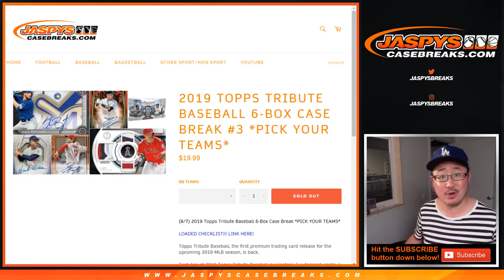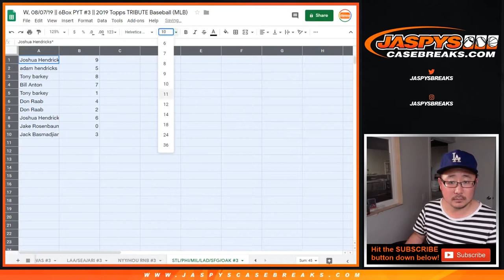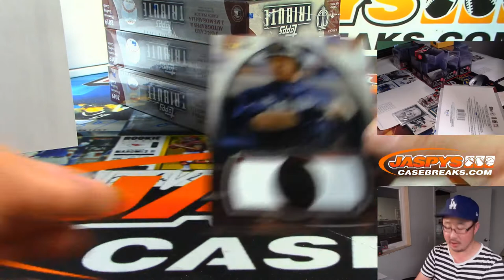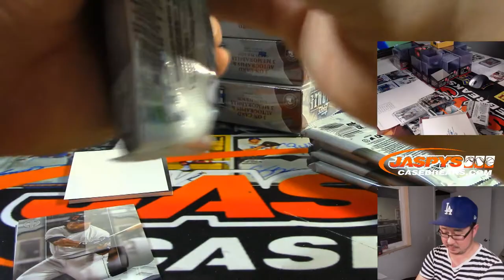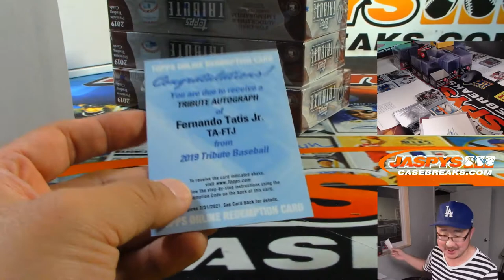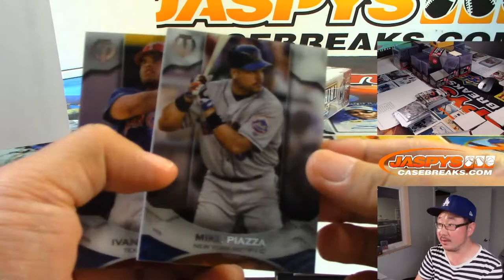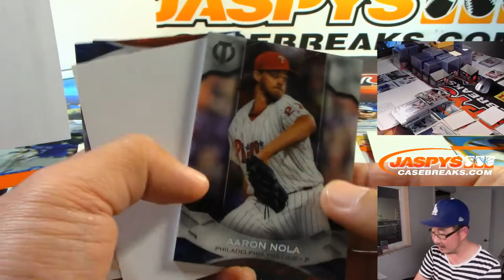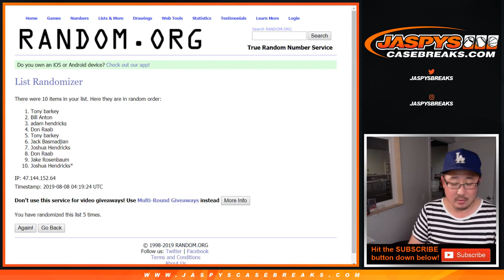W, 08/07/19 || 6Box PYT #3 || 2019 Topps TRIBUTE Baseball (MLB)